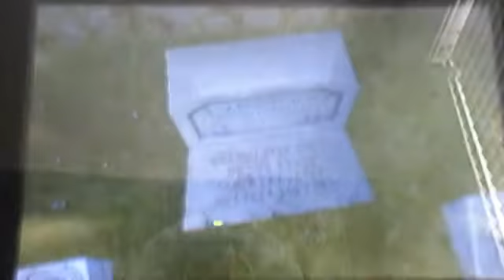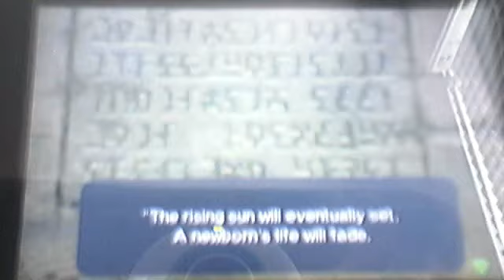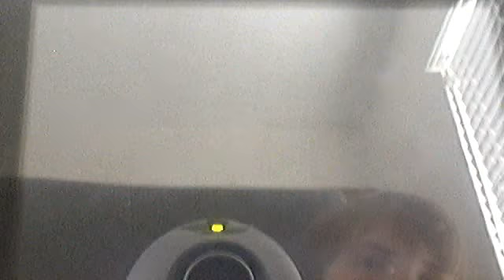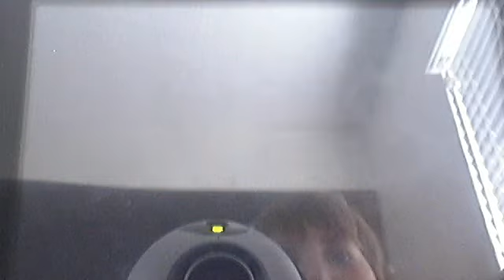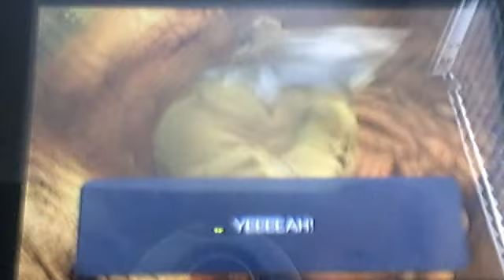The Legend of Zelda:Ocarina of Time Walkthrough 7 Goron City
today we go to goron city and get a glips of dodongo's cavern